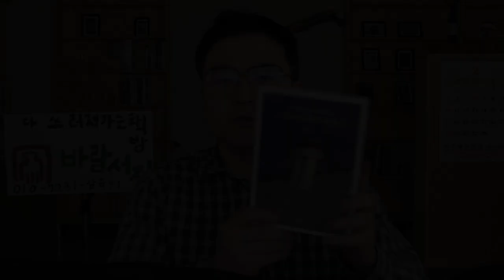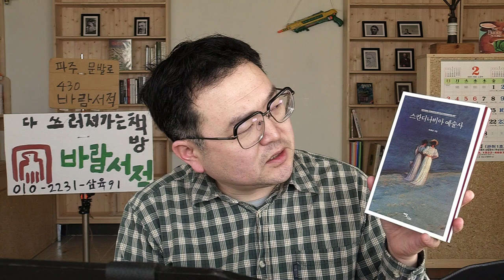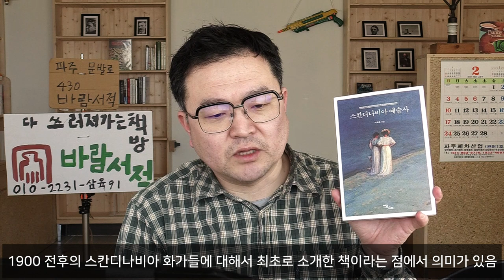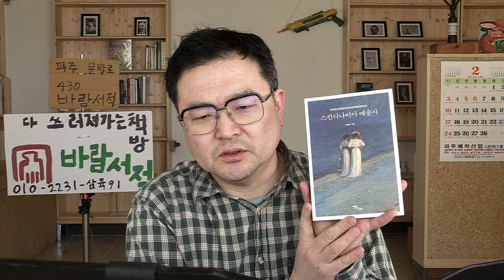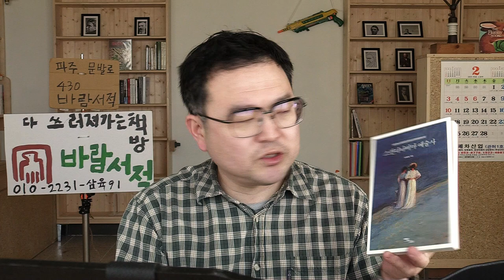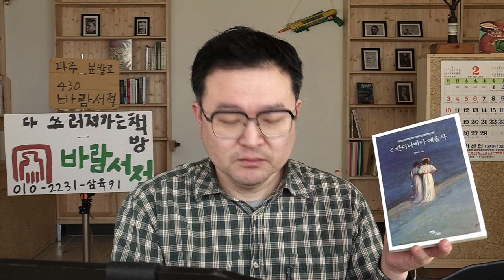노르웨이의 화가 에릭 베렌숄드(Erik Werenskiold) 작품 감상 및 ‘스칸디나비아 예술사(이담 북스)’에 대한 간단한 서평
"스칸디나비아 예술사(이담 북스)"에 대한 간단한 서평  및 노르웨이의 화가 에릭 베렌숄드(Erik Werenskiold) 작품에 대한 영상입니다.

00:50  ‘스칸디나비아 예술사(이담 북스)’ 서지정보 및 간단한 소개
03:50  바람서적에서 이 책을 팔게 된 계기 – 썩어가는 현대미술
04:27  스카디나비아 예술은 위대함에도 불구하고 외면되어 왔음
04:45  현대미술은 지나치게 과대평가되어 있고 95%는 쓰레기다
05:30  현대에 3류 미술들이 부풀려지고 과대평가된 계기 – 글로벌리스트가 떡주무르는
            현대 미술계
06:30  스칸디나비아의 미술에 현대미술계가 주목하지 않은 이유
06:40  우리시대의 작가나 철학자 화가들은 모두 유복자들이다
08:20  서적의 인쇄 및 번역 상태
09:18  베렌숄드의 생애 및 간단 소개
10:45   작품 ‘풍경연구’  Landscape Study, 원제 Landskapsstudie(1879)
11:50  오른쪽 팔이 잠시 마비되었던 화가
12:28  작품 ‘빨래터의 저녁’ Evening at Pipping, 원제 Aften ved Pipping(1879)
13:57  작품 ‘농민 매장’ Peasant Burial, 원제 En bondebegravelse(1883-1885)
15:24  작품 ‘농민 매장’ Peasant Burial의 기초가 되었던 스케치 작품(1878)
19:00  어린이를위한 모험 서"의 "동반자"삽화. 작품 ‘그렇다면 두 사람은 너무나 웃었다’(1887)
20:05  작품 ‘겨울낚시’ Winter Fishing(1906)
22:25  작품 The old statistics and the pea hooks, 원제 Den gamle statist og ertekrokene(1917)
24:22  뭉크(Edvard Munch)는 과대평가된 화가이며 노르웨이의 진정한 대표화가가 아니다
25:01  좋은 그림은 어떤 그림인가